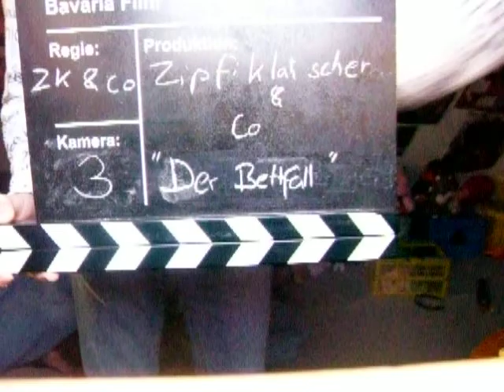Zipfiklatscher & Co "Der Bettfall"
unser 2.es